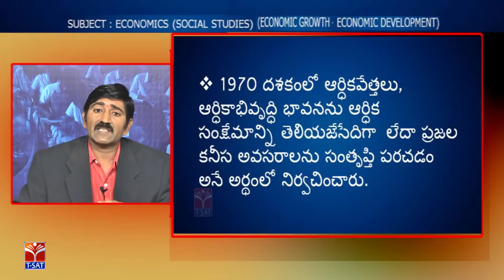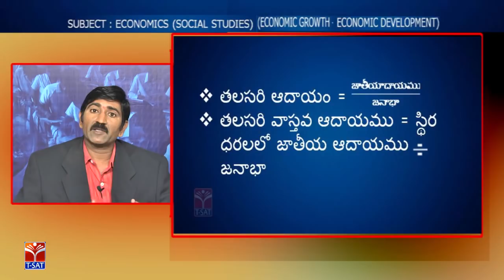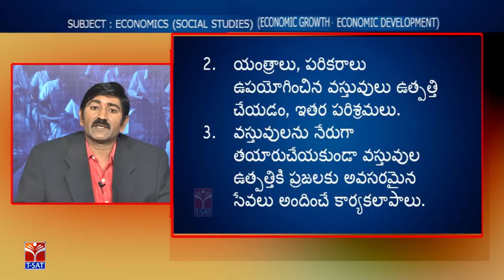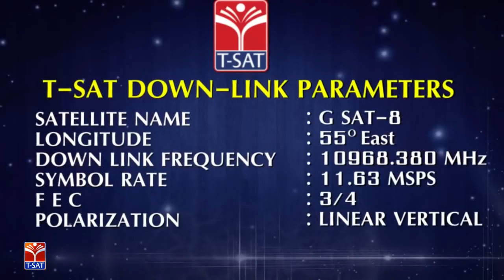TRT - SA || Economics - Economic Growth - Economic Development || R. Venkatramana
SoFTNET T-SAT || TRT - SA || Economics - Economic Growth - Economic Development || R. Venkatramana